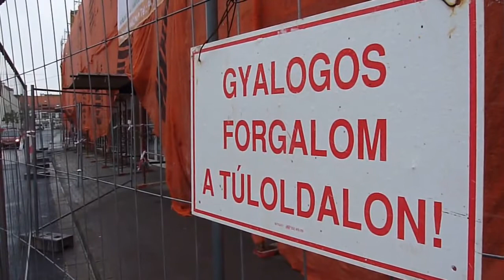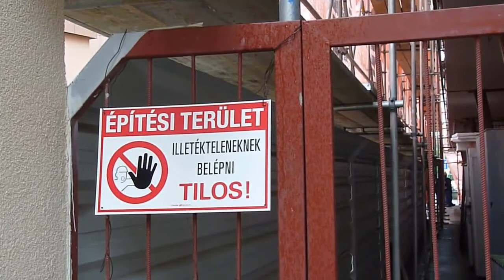Zalaegerszegi Vásárcsarnok felújítás 2014.09.15.